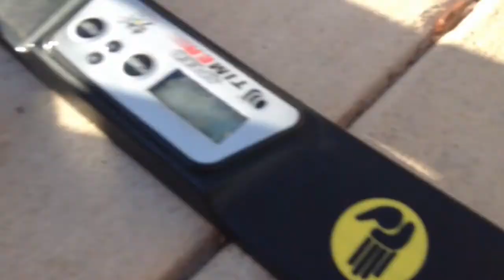Rubiks Cube Fails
Just fails , boredom struck and we had fun making this video🔦